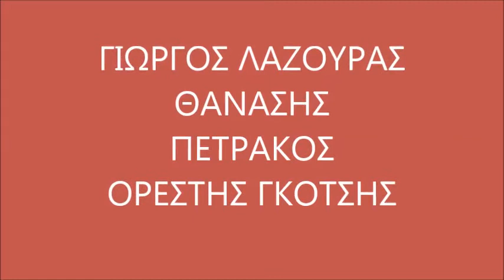ΓΕΡΜΑΝΙΚΕΣ ΟΦΕΙΛΕΣ ΚΥΠΑΡΙΣΣΙΑ ΜΑΗΣ 2013, ΛΑΖΟΥΡΑΣ, ΠΕΤΡΑΚΟΣ, ΓΚΟΤΣΗΣ